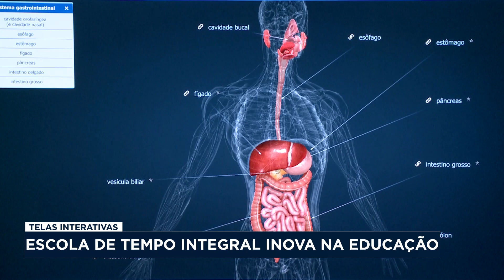Escola de tempo integral de Manaus investe na tecnologia educacional com telas interativas em 4K